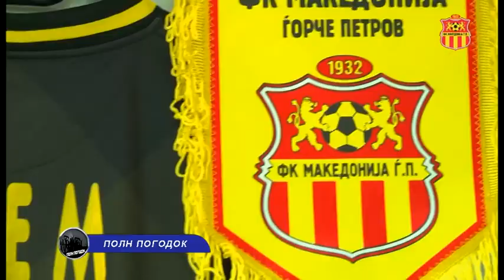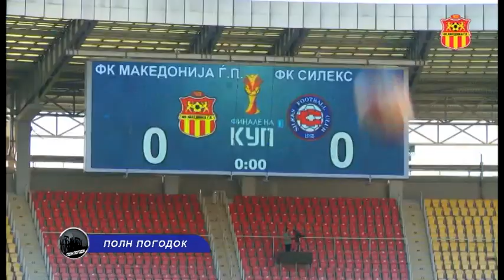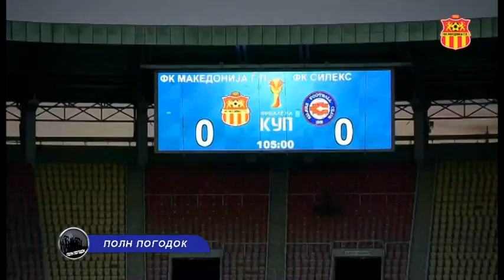ПОЛН ПОГОДОК С08Е61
Нов петок, нов празник, нова емисија, минатата недела со велигденски емисии овој пат празник на Рамазан Бајрам им го честитаме на сите со исламска вероисповест кој го слават денешниот ден.

Што се однесува до нас нема стоп, и во оваа емисија ќе гледате:

Најава на прволигашко коло, анализа и очекувања пред турбо периодот, викенд среда забрзан ритам на напревари. Сезоната завршува на 10 Мај, Куп Финале 20 Мај, за некого 6 а за некого уште 5 кола, круцијални натпревари за Шкупи и Шкендија дали до крај на сезоната ќе гледаме битка за титула или формалност.

Втора лига и нејзината состојба и најава на коло и табела.

Кога сме кај купот бранителот на титулата ФК МЃП да видиме како ги освоија титулите лани и онаа во 2006 та, мало потсетување како загревање за 20 Мај.

Како за финале на оваа емисија со богатиот фудбалски викенд и типови за сите гледачи кои не следите 4 тикети предлог со по 4 типа.

Полн Погодок Секој Понеделник и Петок Од 18:30 Часот На Тв Сонце.